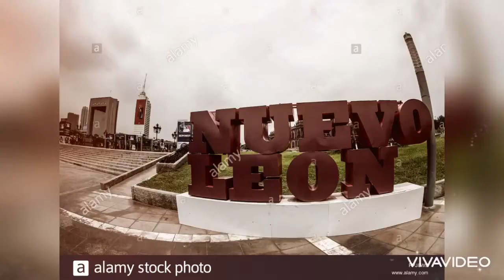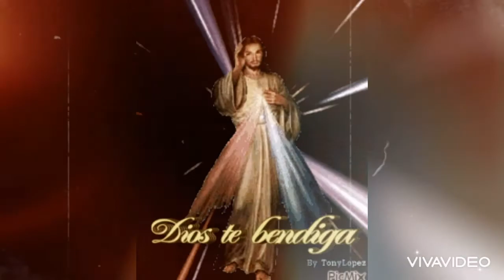El corrido de Don Jesus Sotelo (grupo kazzador)